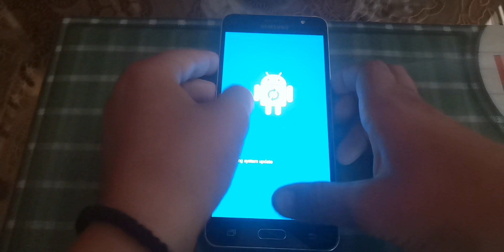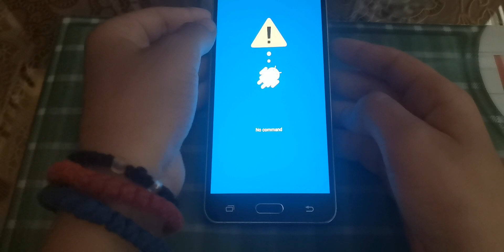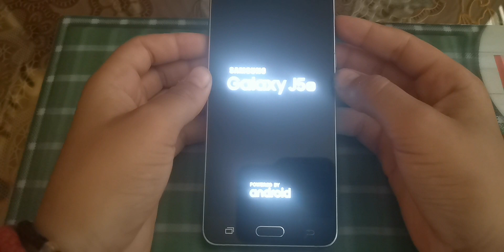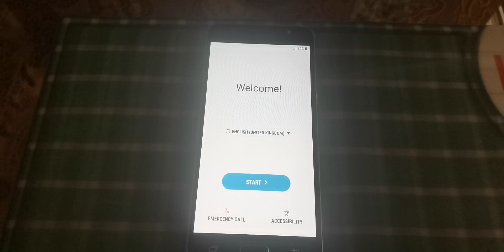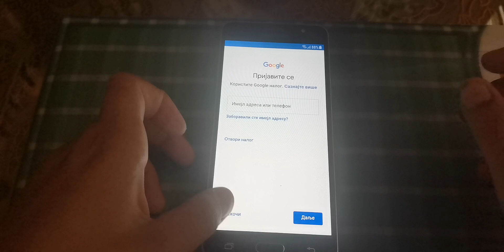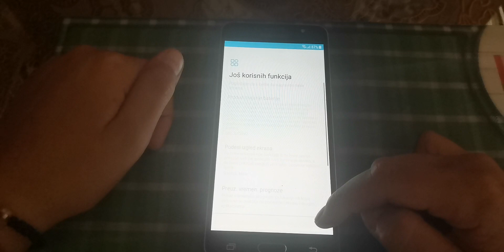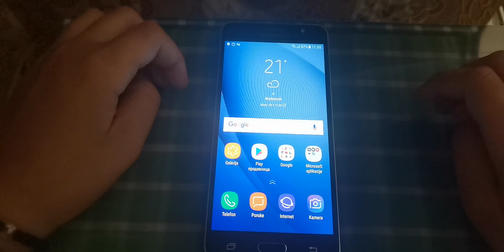Samsung galaxy j5 2016 hard reset